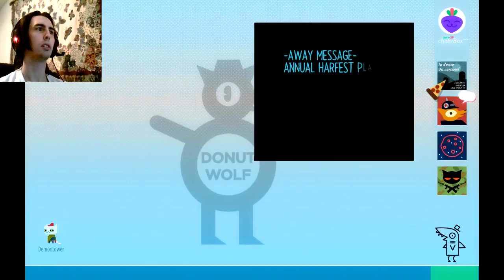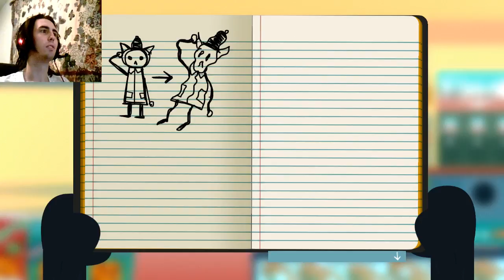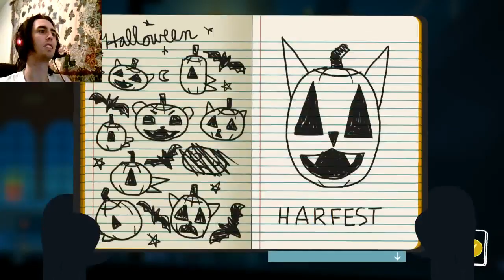Night In The Woods Let's Play Part 08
In which a pretzel is stolen to feed to the rats.